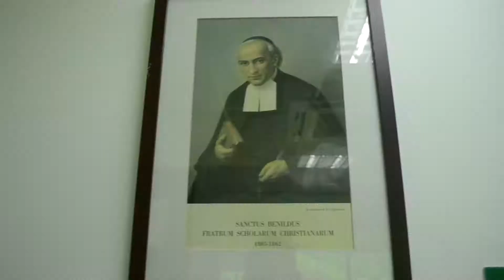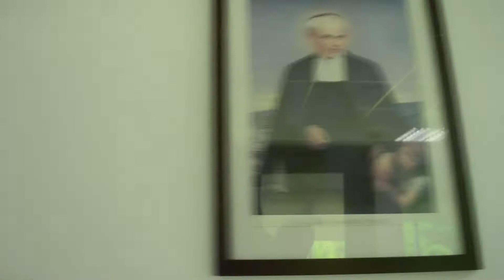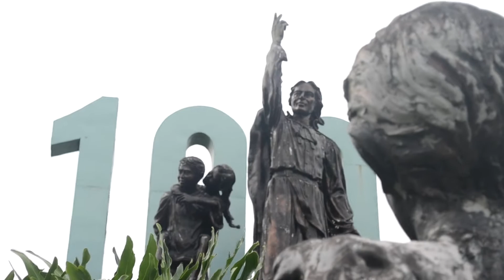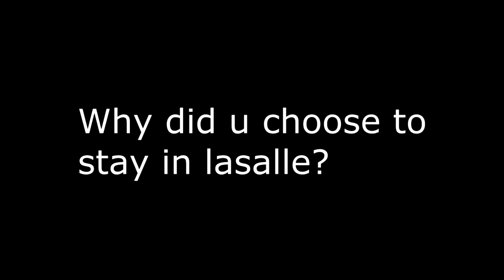promotion video for cl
Project for lasalle promotion video(cl)